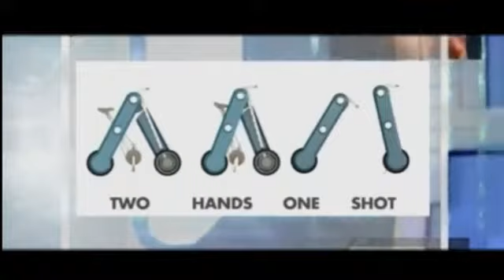Саййёҳлар учун янги велосипед сотувга чиқди